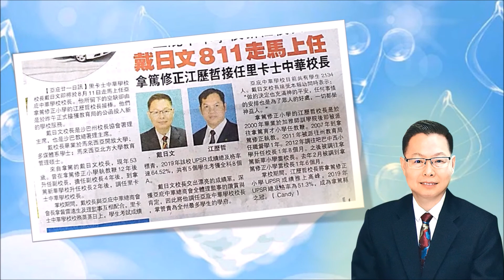828里卡士中华学校戴日文校长调任欢送会part1